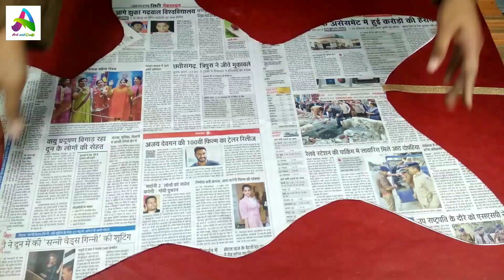Fun Pokemon Pikachu l Pikachu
This channel is about creativity and making creative things.

@. MATH NUMBER GAME l COUNT AND MATCH ACTIVITY

@. FEED ANIMALS NUMBER GAMES FOR KIDS PART 1 l MATH NUMBER GAME l FUN

@. SHAPES chart l Learn Shapes l Basic Shapes Chart

@. Beautiful File Covers l Decorate project file l Easy file

              decoration 2 l Easy school file decoration

@. Cleanliness craft l good manners craft l poster on good

                  habits l Swachh Bharat Abhiyan

                  decoration

@. Beautiful document organizer l school project file l file

                   folder diy l  how to make project file

@. Easy diy decoration ideas

👉 ◼ Transportation activity (carry home article)

👉 ◼ Beautiful Flower Decoration | DIY : How to Make Beautiful

               Paper Flower At Home | Handmade Flowers